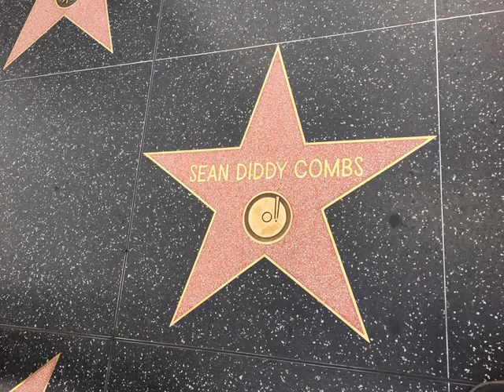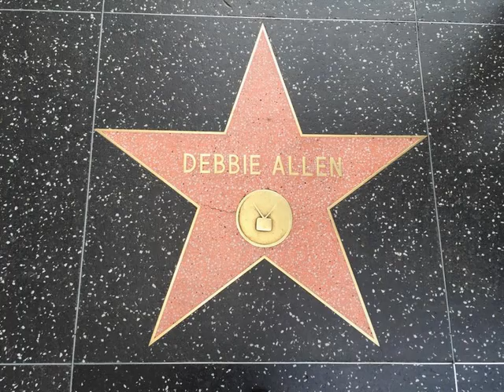JUS DANCIN PRESENTS 50 SHADES OF BLUES & FRIENDS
Music/ Artist: FLASHLIGHT by PARLIAMENT remix by Dial Tone the Producer. Photos from various line dance attendees. Thanks for sharing dancers.